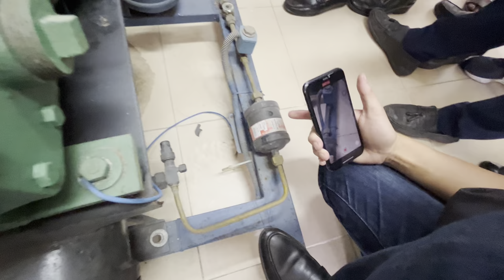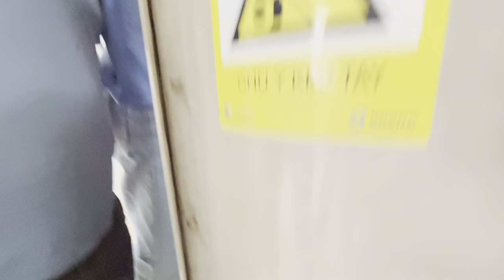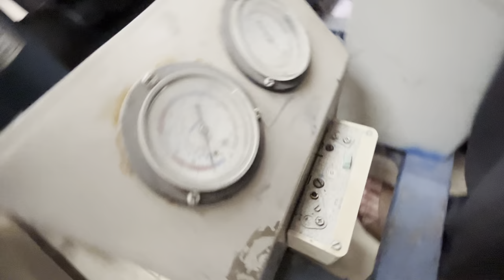Nghiệp vụ kiểm định nồi hơi và bình chịu áp lực _Ngày 05-05-2022_P7